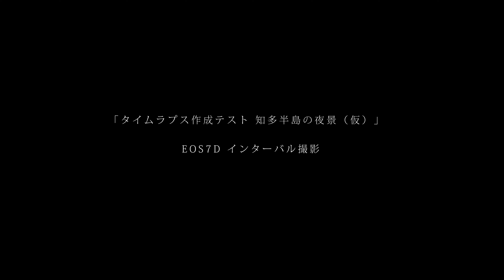20200830_「知多半島の夜景№00 タイムラプス作成テスト」- 知多半島の夜景(仮) -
2020年8月30日

夜間帯の動画をやりたいと思い数年。
今の感じでは高感度に強いと言われている最新機種買っても望むものは撮れないだろうので、タイムラプスでなんか作ってみます。何年かかるか分からんですが。とりあえずちゃんと作るとどんなもんになるかテストということで。

●カメラを片手に知多半島
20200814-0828_タイムラプス練習と夜間撮影

武豊水門の文字情報が間違ってました。
(20200903訂正)
誤am22:07
正pm10:07

今回は以下のフローです。撮影カットごとに①と②をセットで繰り返します。

①Adobe Lightroomにて
CR2(RAW)読み込み後、DNG変換を経て編集作業。
アスペクト比16:9設定を行い全ての画像に適用。

② LRTimelapseにて
ビデオ書き出し機能のみ使用。
TIFF16bitとして中間ファイル書き出し。
中間ファイルをタイムラプス動画へ変換。
UHD ProRes-422HQ BT.2020とし、10bitで書き出し。

③DaVinci Resolveにて
10bitのタイムラプス素材を並べ最終調整。
QuickTime DNxHR444 10bitとし、3840×2160 Ultra HD 30P で書き出し。

●撮影地
美浜町 名鉄河和口駅
美浜町 上野間公民館
武豊町 武豊水門(東海カーボン知多工場)
常滑市 小脇公園